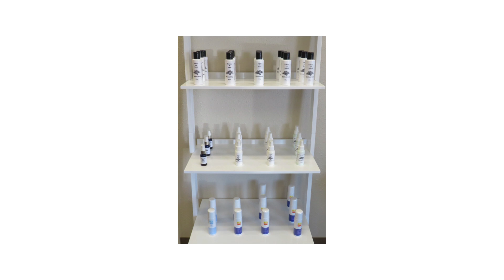Photo Tour of Wildly Beautiful Skin in Soldotna, Alaska